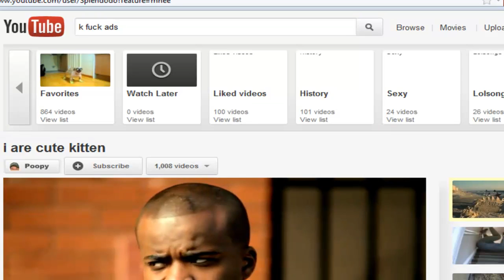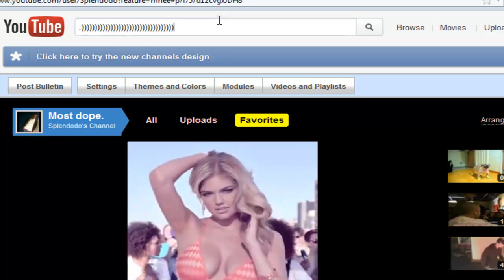what i do when i'm not pking or clwing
girls that try to rap r cute